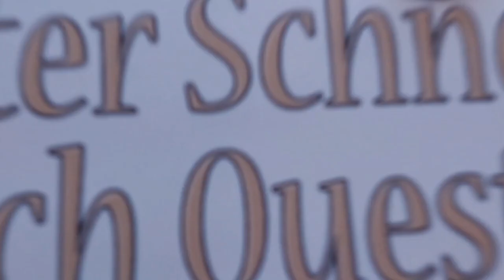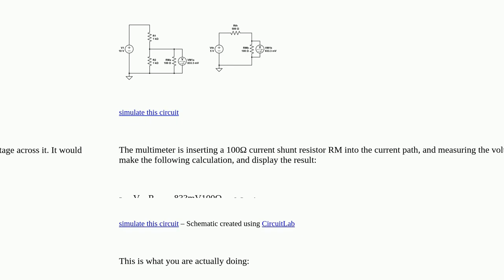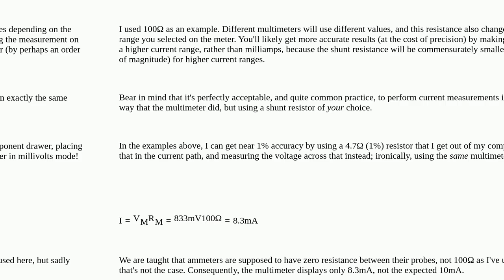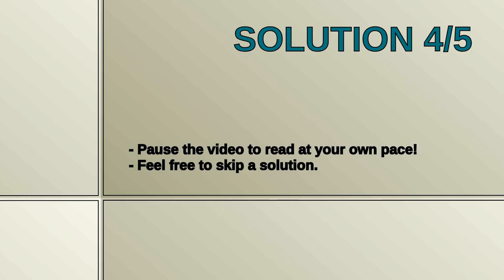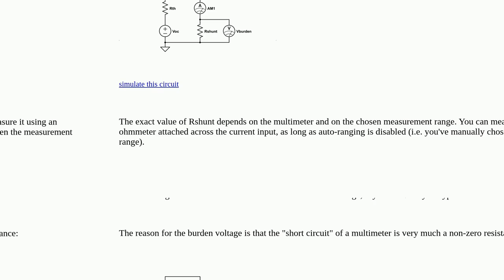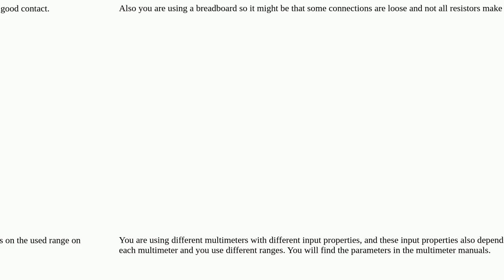Electronics: Why do different multimeters give me very different current measurements?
Why do different multimeters give me very different current measurements?

A special thanks goes out to the community

  multimeter current-measurement current